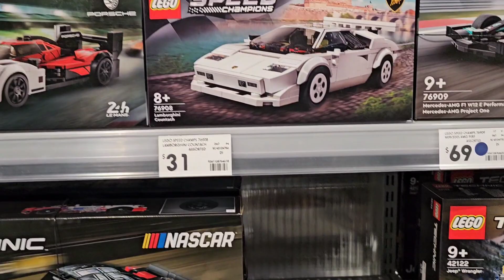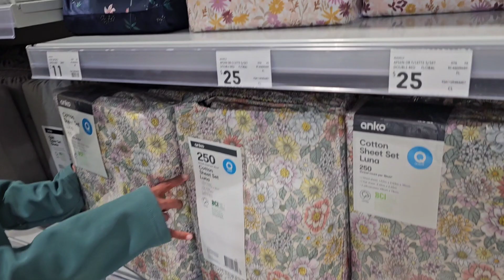🇳🇿 ന്യൂസിലന്റിലെ സാധാരണക്കാരുടെ തുണി കട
New Zealand  Malayalam   @adipolibobanneenu6948